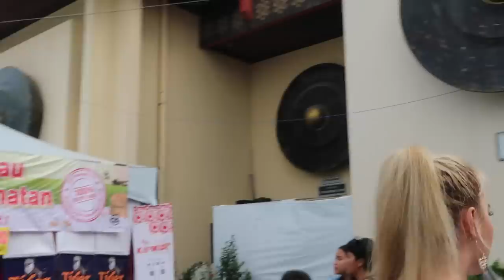BERSAMA SUMANDAK SABAH || KDCA VLOG 2019 (Part III)